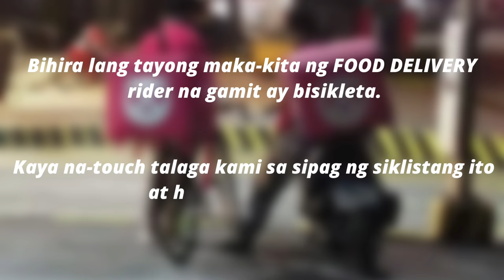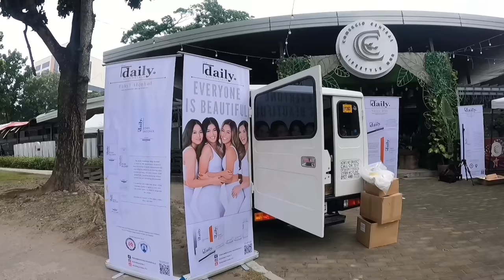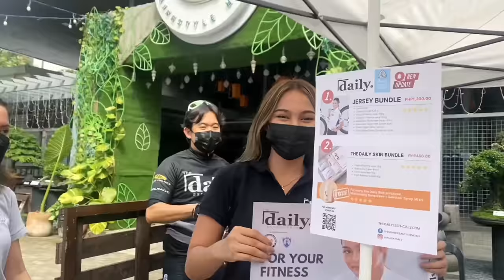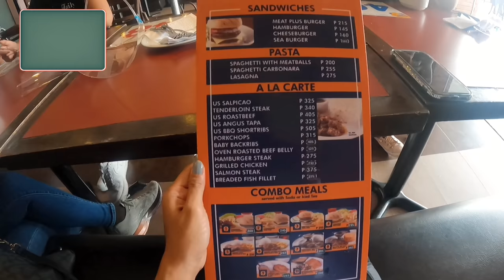FREE BIKE KAY FOOD PANDA RIDER + LIFE UPDATE | USING COLNAGO BIKE 😱 by Aira Lopez